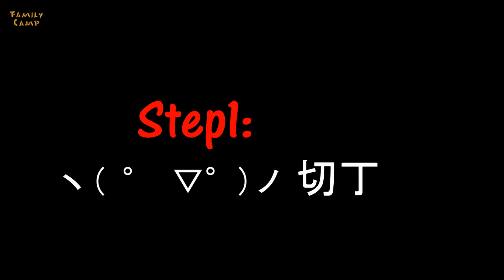🍳小廚房_火腿蛋炒飯DIY_使用日式單人鑄鐵壽喜鍋(Ham Egg Fried Rice using Cast Iron Sukiyaki Pan)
(╭￣3￣)╭❤出差來重慶,有廚房就有露營野炊魂.
吃久了當地的重口味,就會懷念起家鄉的口味.安西教練我想煮飯TAT.
淘寶買了個單人壽喜鍋.單鍋宅料理就開始了.

火腿蛋炒飯
難度:一顆星
時間:20分鐘

[食材]:
1.隔夜飯
2.火腿
3.青豌豆
4.紅蘿蔔
5.雞蛋
6.青蔥
7.其他
(*冰箱的食材想下切丁都可以下.路邊買的滷味如雞胗也可以切丁後下.這邊超市買不到玉米罐,不然也是很好的選擇)

[調味料]:
1.黑胡椒
2.鹽巴
3.雞精粉
4.醬油

作法:
1.先將食材的火腿 青豌豆 青蔥 切片與切丁.
2.煎兩顆荷包蛋(中火/重油/耐心).
3.再將切丁的食材下鍋中火拌炒.
4.拌炒時,適當補充沙拉油避免卡卡黏鍋.
5.承上,拌炒時也加入黑胡椒/鹽巴/雞精粉
6.加入隔夜飯,切碎搗碎隔夜飯硬塊.翻攪之.
7.加入先前的兩顆煎蛋,倒上少量醬油,將蛋切碎搗碎.翻攪之.
8.中火狀態持續翻攪.直到有恰恰的味道出來.
9.打完起鍋收工.
10.拍照留念,叫室友一起吃

全部切丁下鍋翻攪耗時約20分鐘可完成(隔夜飯要先準備起來)是不是很快呢?
這道宅料理也很適合露營時出門帶隔夜飯來炒的喔.

[關於隔夜飯:]
1.隔夜飯是炒飯好吃的秘訣.由於米粒長時間暴露於空氣中水分被帶走,變的乾燥,用來炒飯最適合可以有粒粒分明的入口口感.
2.善用冰箱,煮熟的米飯放冰箱,冰箱本身就是一台強力乾燥機可以加速帶走水分.